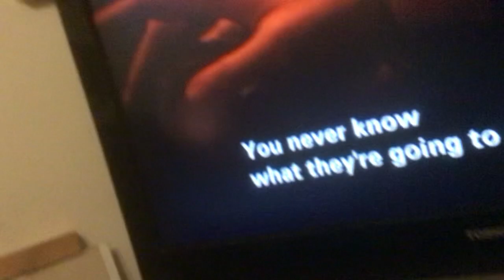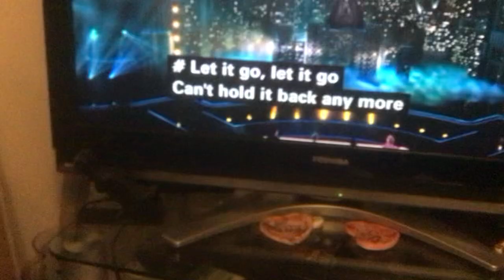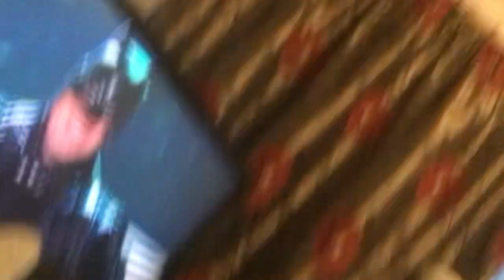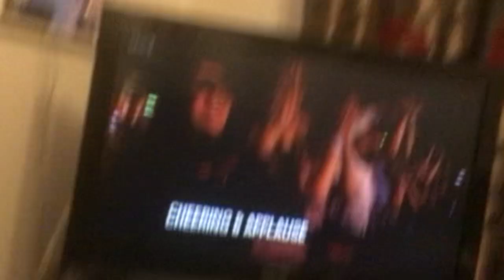Opera singers be like part 9